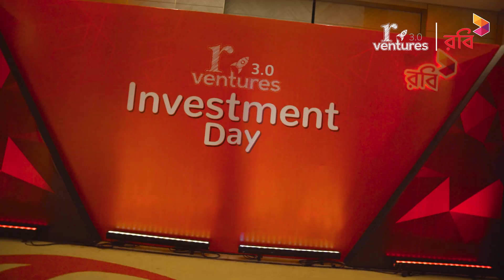r-ventures 3.0 | Grand Finale Glimpse